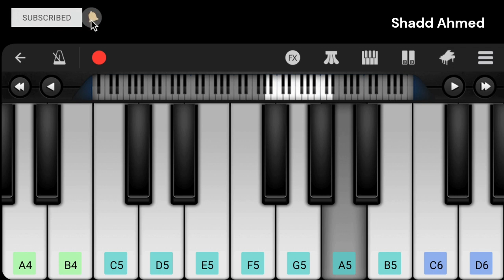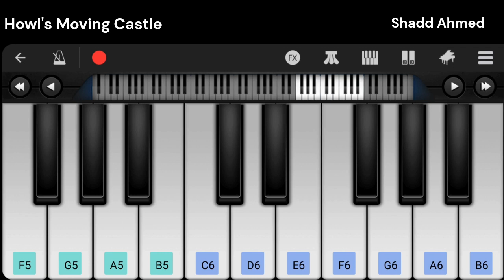Howl's Moving Castle- Easy Mobile Piano Tutorial